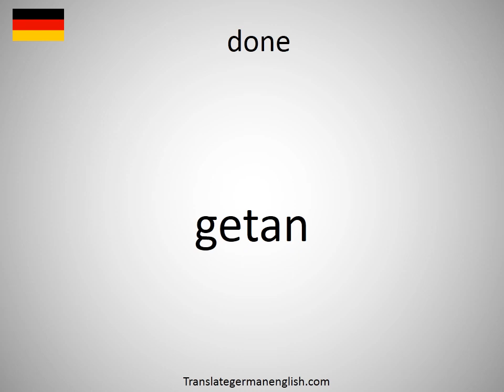How to say done in German? (getan)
How to say done in German? Learn the pronounciation done! How to Pronounce done. Expand your vocabulary, learn German words. Practice German online. Use this free pronunciation guide to practice words at a time. Learn German for free. Thank you for viewing, please like or subscribe! hoe om te sê, si të thuash, እንዴት እንደሚናገር, wie sagt man, comment dire, come dire, como dizer, как сказать, nasıl denir, cómo decir, 怎么说, πώς να το πω, hoe zeg je.